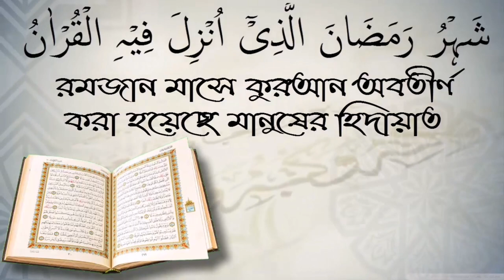আকিদা বিশুদ্ধ করার উপায় কি?শায়েখ আব্দুল্লাহ আল ফারুক।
আকিদা বিশুদ্ধ করার উপায় কি?শায়েখ আব্দুল্লাহ আল ফারুক। স্বাগতম আপনাকে AL FURQAN media.